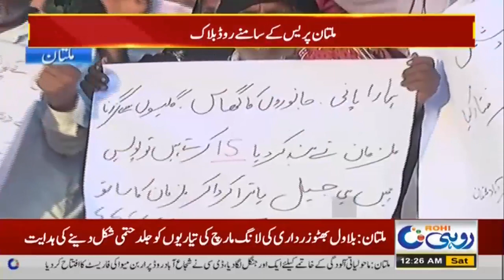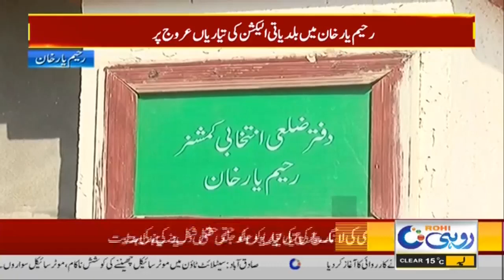12am News Bulletin | 12 Feb 2022 | Rohi